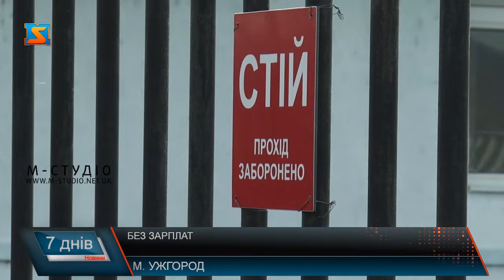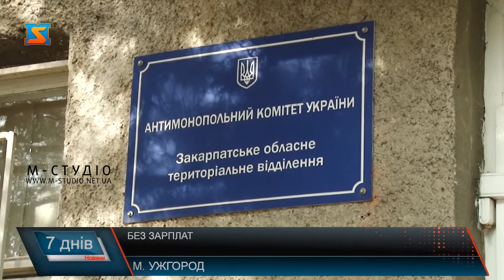Без зарплат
Працівники аеропорту «Ужгород», про казкові перспективи якого буквально кілька місяців тому розповідали чиновники, вже скоро півроку – без зарплат. Частина спеціалістів вже звільнилася. Інші все ж таки вірять, що кошти для них знайдуть. Які причини затримки виплат та чи вдасться людям бодай до Нового року отримати зароблені гроші, з’ясовували журналісти «М-Студіо».